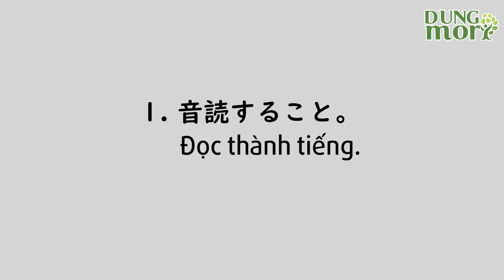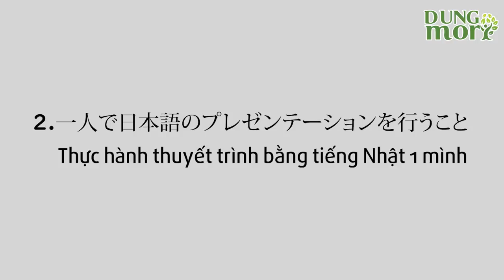3 THÓI QUEN LUYỆN NÓI TIẾNG NHẬT mình từng thực hiện 【Dungmori#2020#8】